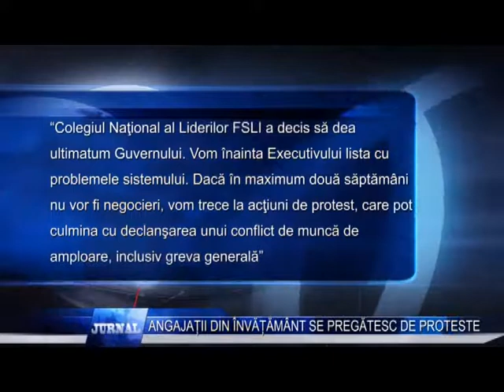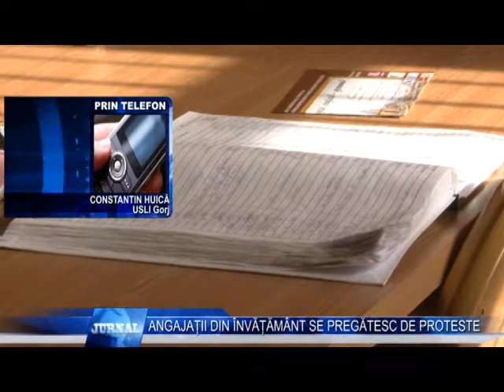ANGAJATII DIN INVATAMANT SE PREGATESC DE PROTESTE